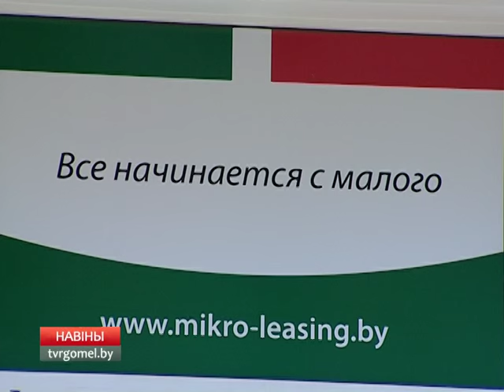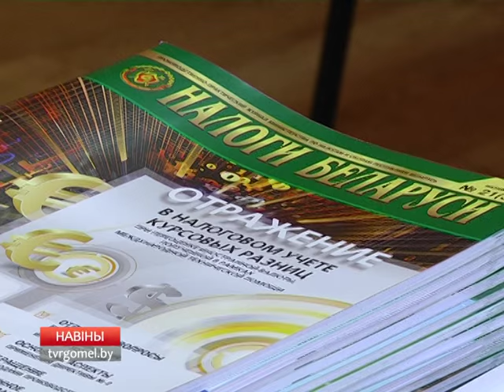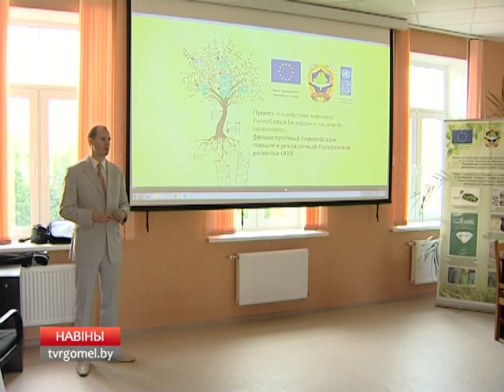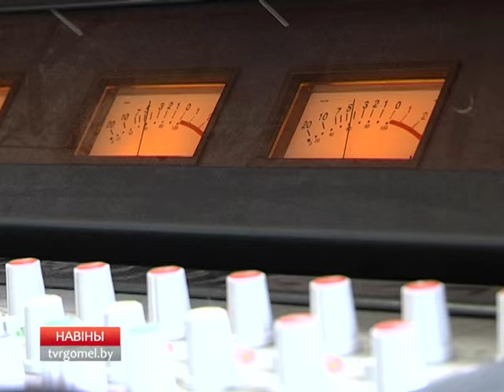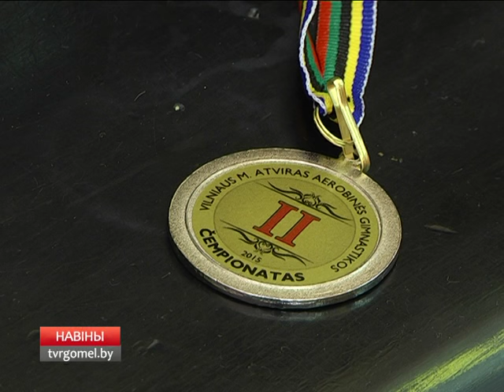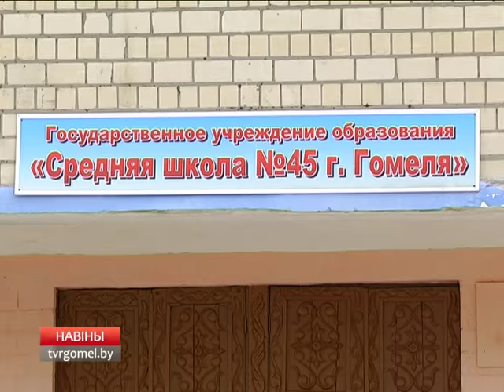07 07 2015+ Новости региона 15 15